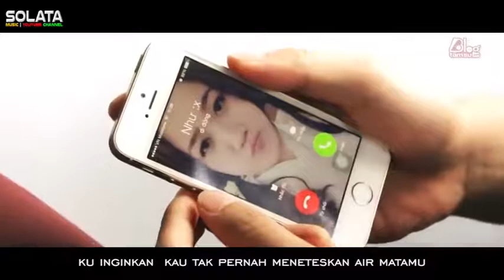Lagu paling sedih 2018 2019